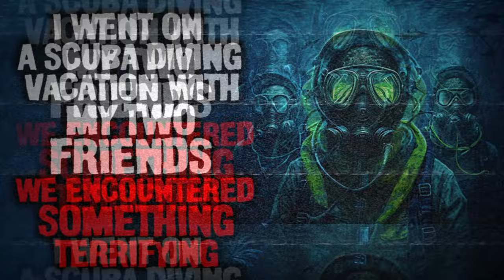I Went On A Scuba Diving Vacation With My Two Friends. We Encountered Something Terrifying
If you see something blue and glowing. don't touch it!